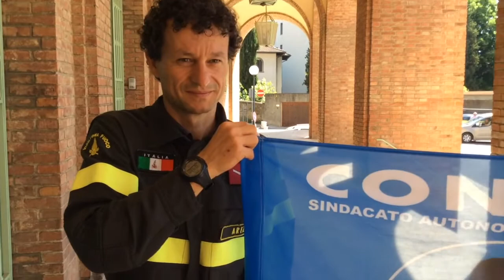"Basta disparità di trattamento per i vigili del fuoco". La protesta del Conapo in prefettura